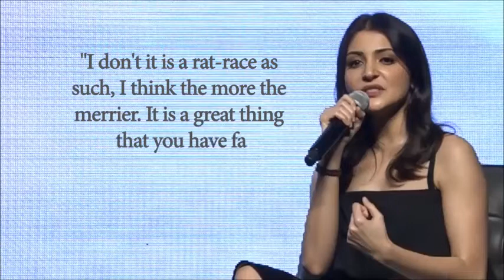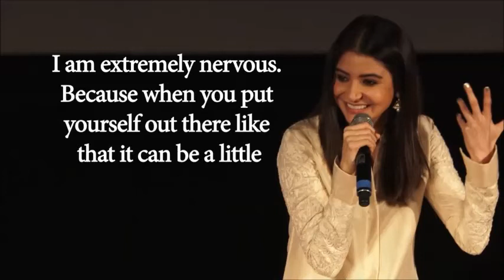Anushka launches Fashion LABEL, joins Salman, Hrithik all about nagpurinfo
From acting to producing films, actress Anushka Sharma has now turned designer and on Tuesday launched her new entrepreneurial venture, clothing line Nush With Salman Khan, Hrithik Roshan and many more celebrities having their own labels and clothing line, so Anushka, when asked about the big rush to enter the fashion industry rat-race said it was the more, the merrier.